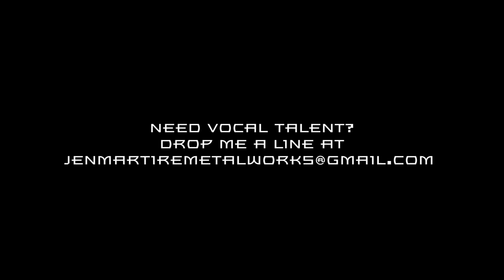Jen Martire Metalworks | Desert Plains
“Desert Plains” (Judas Priest cover)

Lead and backing vocals by Jen “X” Martire
Vocals mixed by Jen “X” Martire at The Voice Box

Backing track: The Tenkop